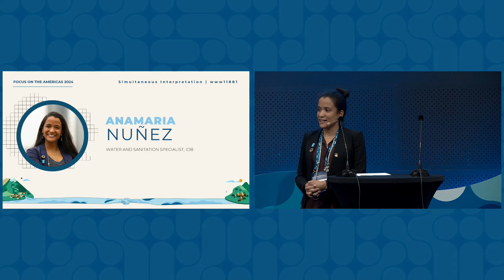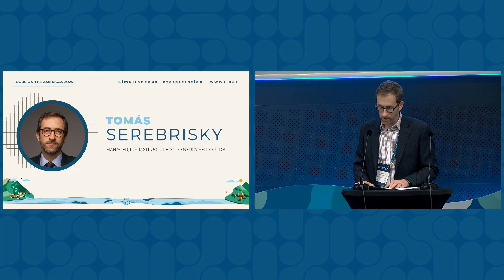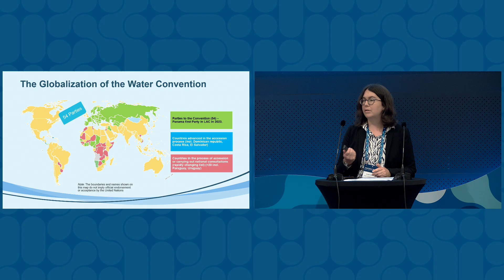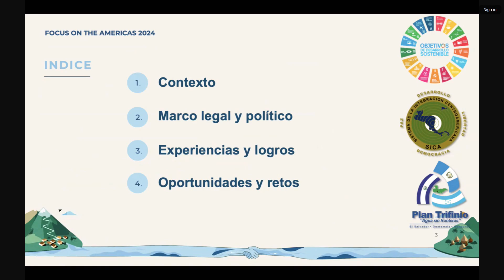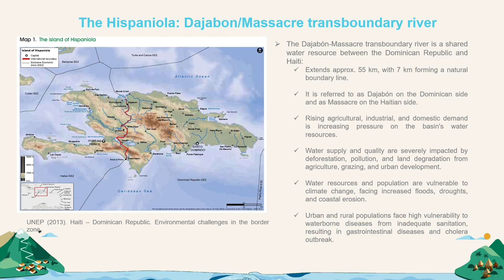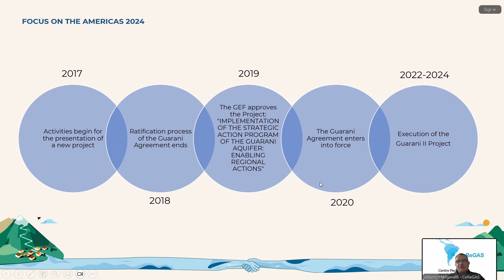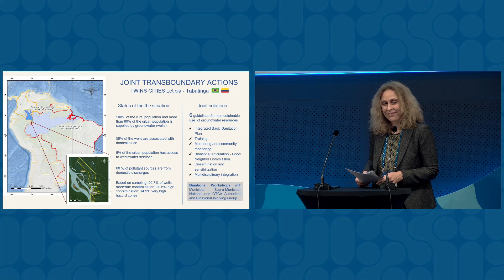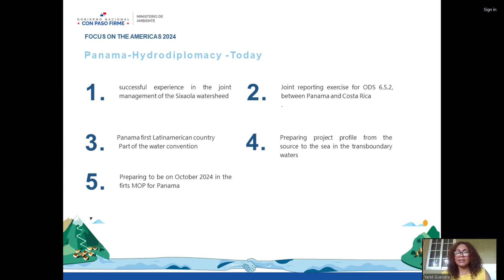11881 Hydro-Diplomacy for Shared Water Resources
This session has presentations held in both English and Spanish. For interpreted versions, please search for the session title.

It will present successful examples in transboundary water cooperation and engage the audience in a dynamic discussion about overcoming challenges and seizing opportunities. The focus will be on building stronger institutional frameworks that foster dialogue, information-sharing, and coordinated decision-making. It will also delve into the importance of developing clear legal agreements and effective policy frameworks that guarantee equitable access to water resources. Sharing technical knowledge and best practices will be key to building capacity and fostering effective cooperation across borders. Through collaboration with diverse stakeholders and the exchange of diverse experiences, this session seeks to bridge the divide in water management, ultimately creating a water-secure future for all.